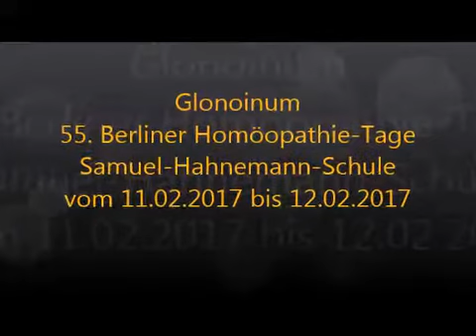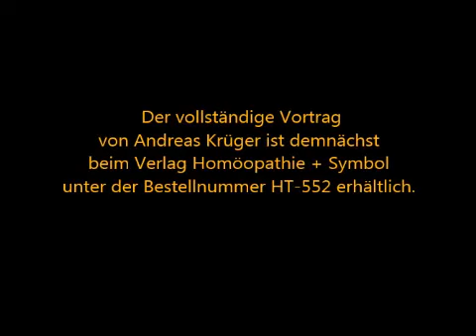HT-552 Andreas Krüger - Glonoinum - Die Bomben unterm Bett der Mutter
Ausschnitt aus Andreas Krügers Vortrag zu den 55. Berliner Homöopathietagen am 12.02.17:
"GLONOINUM - Die Bomben unterm Bett der Mutter"

Der vollständige Vortrag wird derzeit beim Verlag Homöopathie + Symbol bearbeitet und dann unter der Bestnr. HT-557 dort erhältlich sein. Bei Interesse tragt Euch bitte in den kostenlosen Verlagsnewsletter ein. Ihr werdet dann automatisch informiert, sobald der Vortrag erhältlich ist